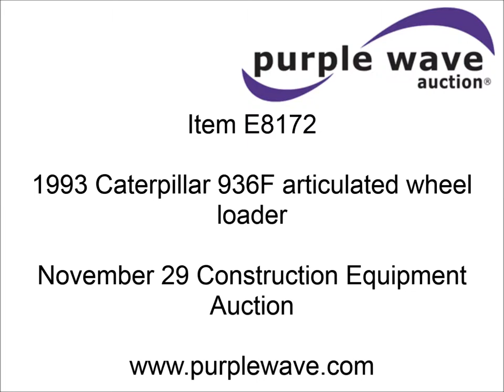1993 Caterpillar 936F articulated wheel loader for sale | sold at auction November 29, 2012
1993 Caterpillar 936F articulated wheel loader
5,384 hours on meter
Caterpillar 3304 four cylinder diesel engine
Four speed power shift transmission
AC and heat
AC needs charged
AM/FM/cassette
Suspension seat
Balderson quick attach
3 cu.yd. bucket capacity
106"W
Front hydraulic remote
20.5R25 tires
27,220 lbs base operating weight
Serial 8AJ01179